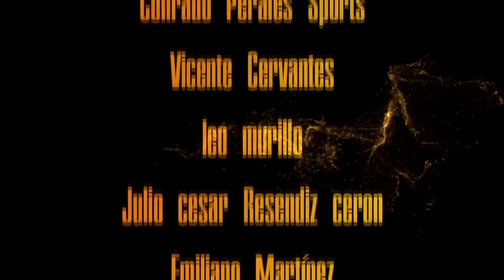El PODCAST #37 | ESTO DEBE TERMINAR